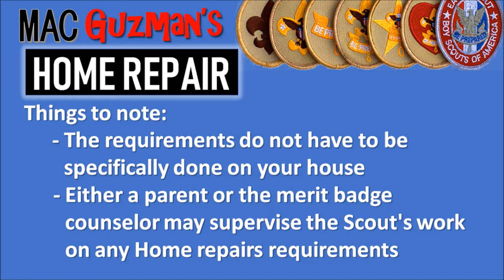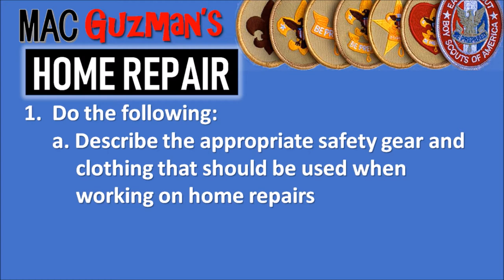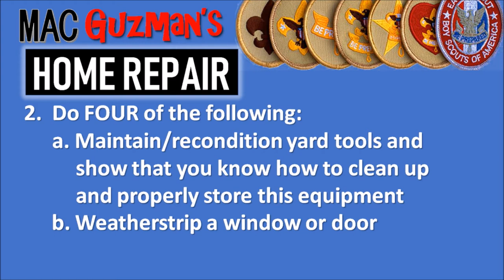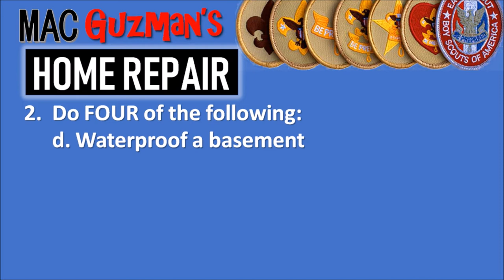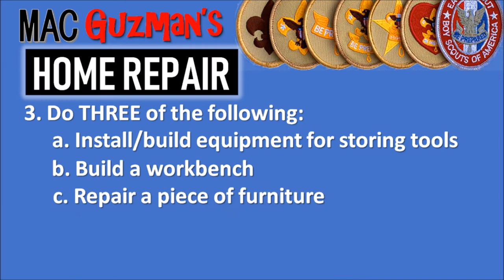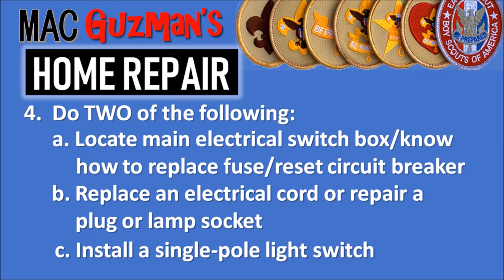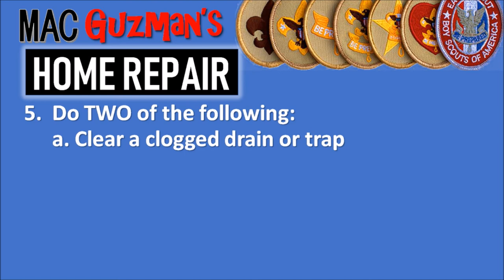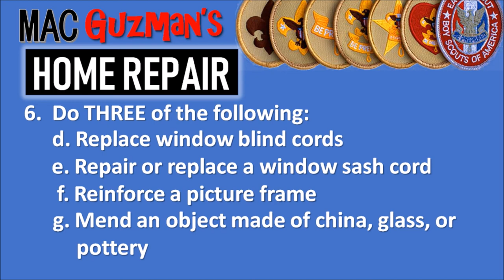How to repair your home in Scouts: Home Repair Merit Badge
Hey guys, Mac Guzman here. This video is how to get the Home Repair Merit Badge. This badge is an interesting experience that has scouts learn about tools, working procedures, safety hazards, and repairs. I hope this video helps you learn about home repair.

In this video I attempt to answer the following questions:
🔵 How to weather a window
🔵 What are 10 common safety hazards
🔵 How to caulk cracks in pavement
🔵 How to repair a fence

Since Spring Break, I signed up for four Merit Badges online with the Central Florida Councel. Any scout nationwide can sign up for these badges and the cost is $5 - $10 each. Please note the online classes are Monday through Thursday and start times are all Eastern Time.

Yours in Scouting -Mac Guzman

The Boy Scouts of America (BSA) includes Cub Scouts, Scouts BSA (formerly Boy Scouts), Venturing, Sea Scouts, and Exploring. The BSA has 2.4 million youth participants and nearly one million adult volunteers. For the first time in its 100+ year history, Boy Scouts is open to both young men and young women aged 11-17. The BSA National Council is classified by the IRS as a 501(c)3 non-profit and  qualifies as a charitable organization.

Scout Oath: "On my honor I will do my best to do my duty to God and my country and to obey the Scout Law; to help other people at all times; to keep myself physically strong, mentally awake, and morally straight."

Scout Law: "A Scout is trustworthy, loyal, helpful, friendly, courteous, kind, obedient, cheerful, thrifty, brave, clean, and reverent."

Outdoor Code: "As an American, I will do my best, to be clean in my outdoor manners, to be careful with fire, to be considerate in the outdoors, and be conservation minded"

Scout Mission: "The mission of the Boy Scouts of America is to prepare young people to make ethical and moral choices over their lifetimes by instilling in them the values of the Scout Oath and Scout Law."